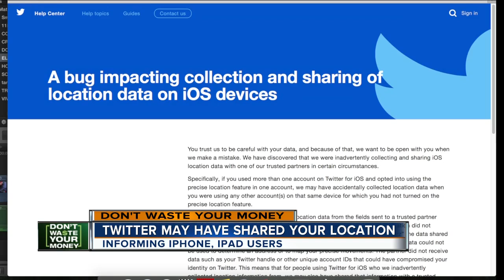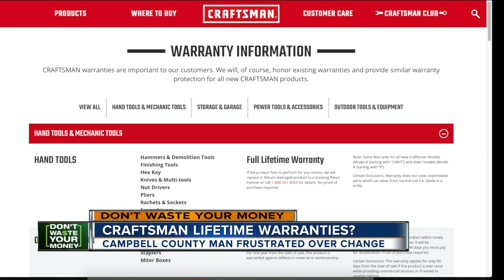Are Craftsman tool lifetime warranties legit?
The short answer: Yes, but you might have trouble collecting if there isn't a Sears near you.